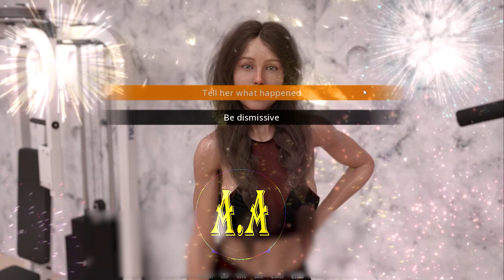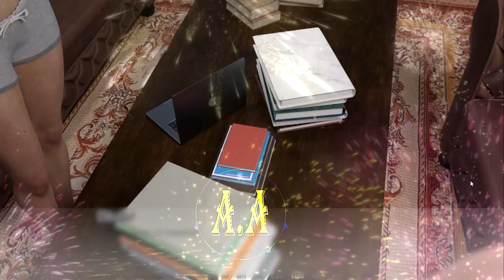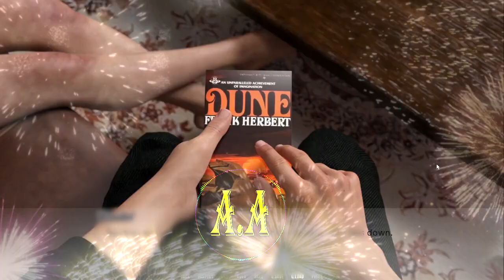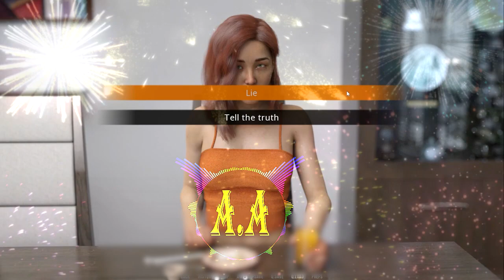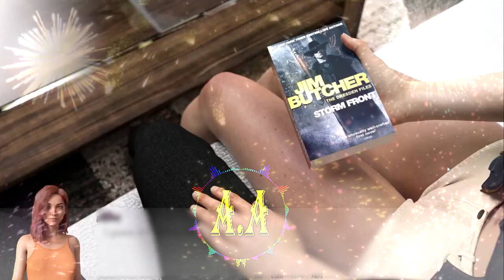Best Graphics Hard Times Game Update - PC&Android Gameplay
Hard Times game

Check update and more game on ( adlt-18.blogspot.com )
or Link Dwnld on Telegram